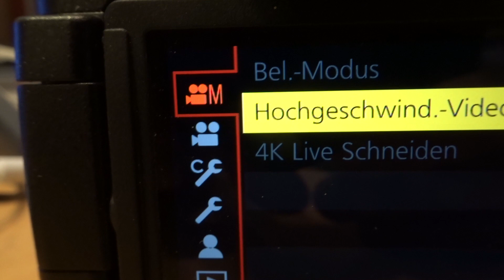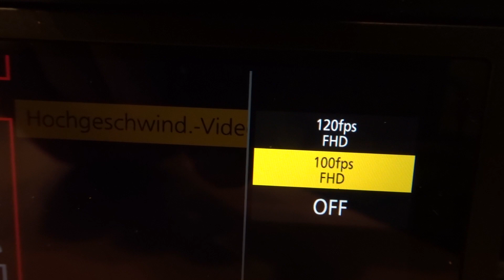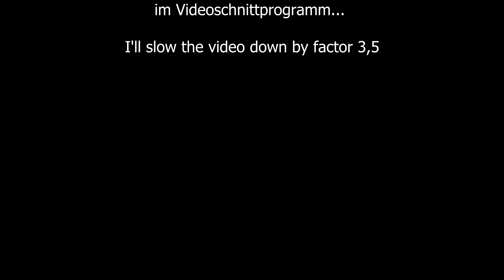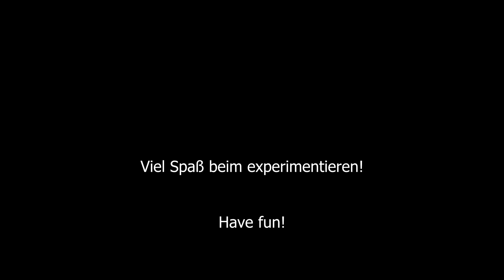Lumix FZ1000 II 120 fps Zeitlupe Slow Motion (zusätzlich verlangsamt)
Deutsch, German with English subtitles.
Lumix FZ1000 II (zweite Version 2019)
*** Mehr Infos und Links hier unten ***

Angebote bei Amazon mit Rezensionen

Lumix FZ1000 (erste Version)

Buch Lumix FZ1000 II (Frank Späth)

Makro Ringleuchte

Schnelle SD Speicherkarten (mind. 100 MB Schreiben/Sekunde)
Transcend 32GB SDXC/SDHC 700S (preiswert)

Sony SDHC-Speicherkarte 32 GB (preiswert)